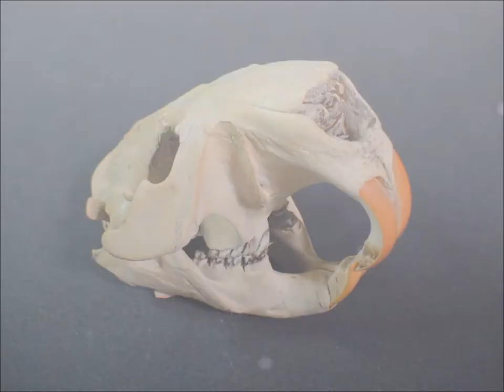Castor canadensis skull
The skull of an American Beaver.